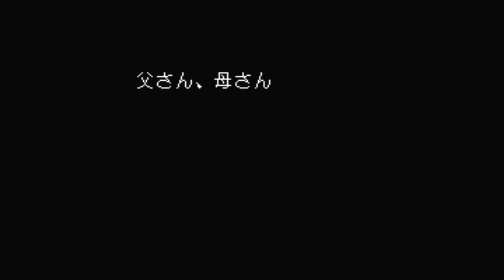【レトロゲー】テイルズ オブ ファンタジア #3【レトロゲーム実況】TALES OF PHANTASIA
『テイルズ オブ ファンタジア』（TALES OF PHANTASIA、略称：TOP / ファンタジア）は、1995年12月15日にナムコから発売されたスーパーファミコン（以下SFC）用RPG。ゲームボーイアドバンス版・PlayStation Portable版における公称ジャンル名は「伝説のRPG」。

大容量カートリッジによるキャラクターの音声や挿入歌といった演出や、コマンド操作とアクション要素を取り入れた横画面戦闘「リニアモーションバトルシステム」を主な特徴としている。1998年での本作のPlayStationへのリメイク移植では、1997年に同ゲームハードで発売された第2作『テイルズ オブ デスティニー』（1997年）に倣い、プロダクションI.Gによるムービー追加、音声関連の演出拡充・強化等がなされ、シリーズの方向性を決定づけた。

↑Wikipedia参照

今回からスーファミのテイルズオブファンタジアというレトロゲーム（通称レトロゲー）攻略していく。今作は初見プレイ。

☆機材とか☆
各種実機